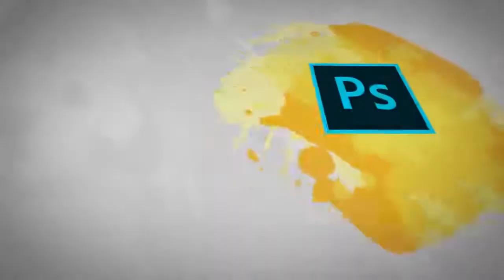Graphic Design - Theory Principles of Design - Balance- Digiskills - DigiSkills Pakistan